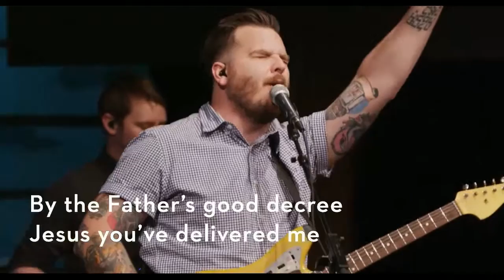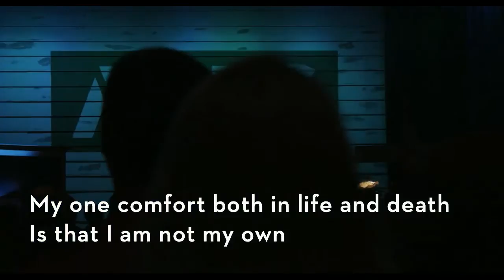Dustin Kensrue - My One Comfort